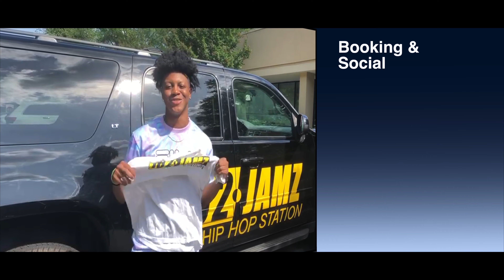CDKOnTheMic Announces his Internship with 102 Jams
Our mission here at Roletape is to inspire and help purpose-driven entrepreneurs to go full-time doing what they love by providing real opportunities that lead to elevating their talents. Our goal is to make an impact through the power of video.